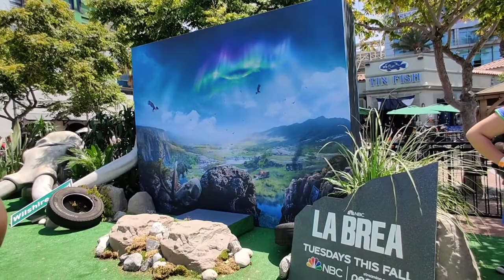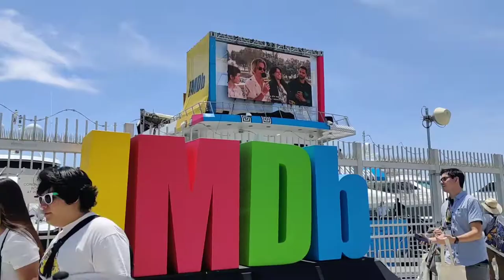San Diego Hip Hop/Horror Artist | The Book of 7 vlog | Episode 29 | San Diego Comic Con 2022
San Diego Hip Hop/Horror Artist and more! The Book of 7 Vlog Series!

The Book of 7 is my 1st vlog series about my life, I'm a San Diego Hip Hop / Horror Artist and more!

In this episode I take you with me to the San Diego Comic Con! Went to check out some stuff outside comic con!

Footage and edits are by San Diego Hip Hop Artist, 7 Octoberz.